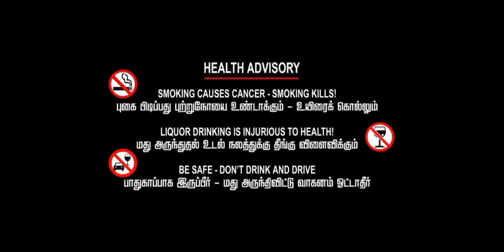Theervai Thedu |Tamil shortfilm |@ஓடிவிளையாடுபாப்பா-ம1ள |Sri production